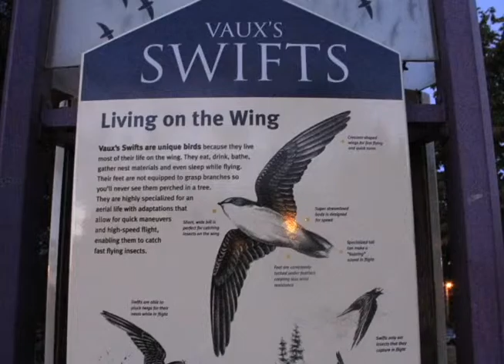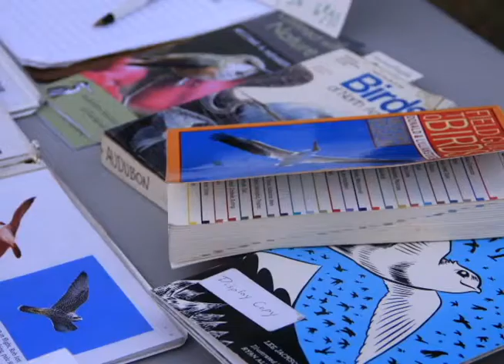The Vaux's Swift Roost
An audio slide show of the famous Vaux's Swift migration and roost at Chapman Elementary School in Portland, Oregon.
Interview subject's voice (in order of appearance): Kristen Noel of the Audubon Society of Portland, and Christopher Fiorillo Ph.D, an enthusiast and Portland resident.